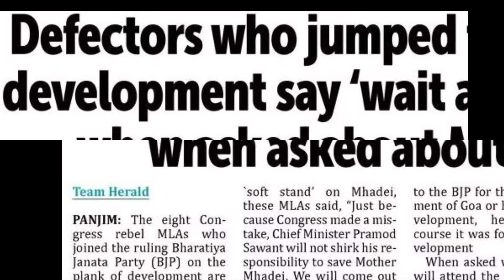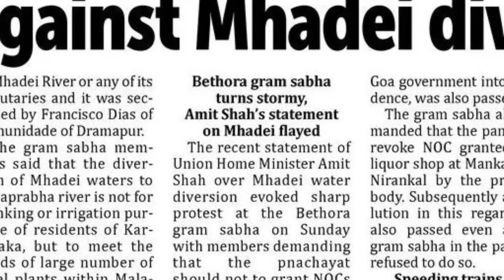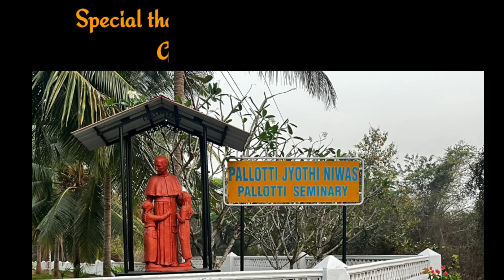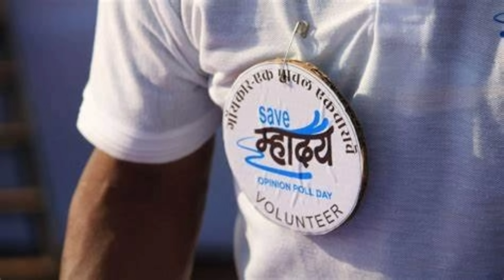MHADEI SAMBALL by Fr. Kevan Rodrigues feat Tanya, Lenisha and Valriche/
Mhadei is the lifeline of our state. Wending it's way through various states it gives life to flora and fauna. Diversion of Mhadei waters will have diverse effect on Goa. keeping aside all our differences, we need to rise up and unite as a group to stop this injustice being done to us. At the moment, the Goemkar feels betrayed and threatened.
the song portrays these sentiments aptly. God save us from this catastrophy.